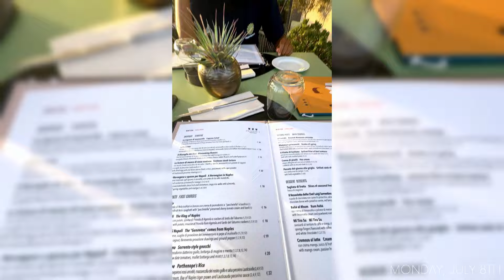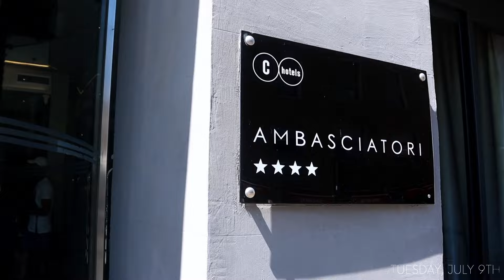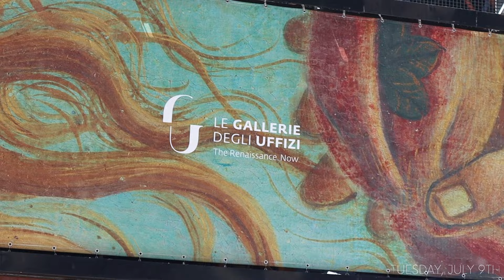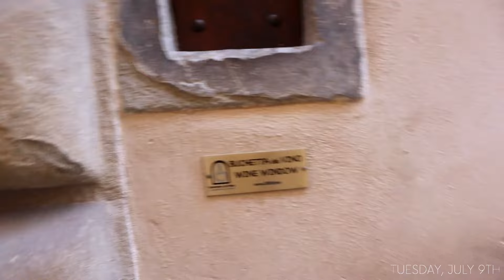Italy Vlog: Backpacking Naples, Florence, Pisa & more | Best Itinerary, Sightseeing & Restaurants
Hey Victory Riders it’s your girl V. I'm back with part 2 of mine and my husband's fifth year anniversary holiday trip to Italy. And this one is a backpacking travel vlog to Italy! In this vlog we stopped off in Naples, Pompeii, Florence, Pisa and Bologna. We had a great time exploring more of Italy, it is such a beautiful country! My itinerary is below if you are interested in doing something similar:

Backpacking Italy | Part 1: Rome

Travel To Naples | Hotel Tour | Eating at Pizzeria da Michele | Naples Cathedral | Piazza Dante  & more sightseeing

Monday, July 8th
Traveling To Pompei | Touring Pompeii Archaeological Site

Tuesday, July 9th
Backpacking to Florence | Sightseeing | Cathedral Santa Maria del Fiore | Dinner Date With Bae

Going To Pisa | Leaning Tower of Pisa | Italian Restaurants

Bologna | Sightseeing & more pastaaaaaa

🎬SUGGESTED VIDEOS
Don't forget to watch 📽 My other videos. Please check them out :